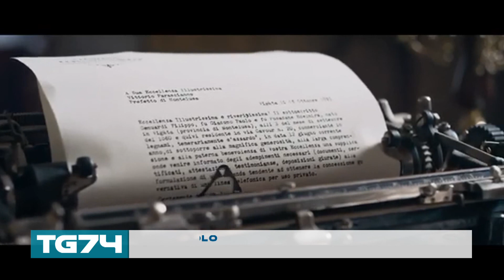SPETTACOLO L'ANTICA VIGATA AL CINEMA CON LA CONCESSIONE DEL TELEFONO